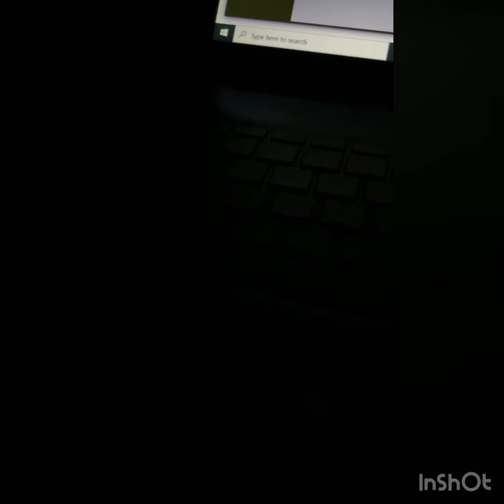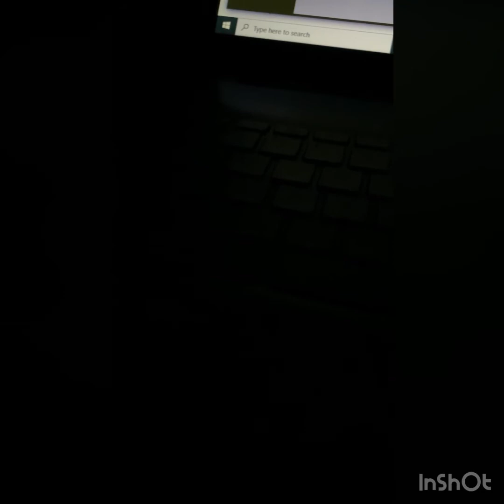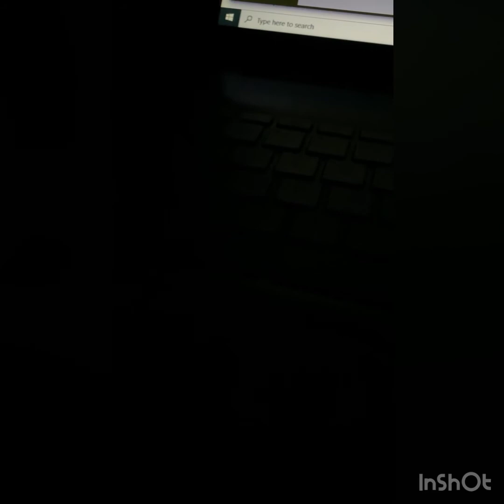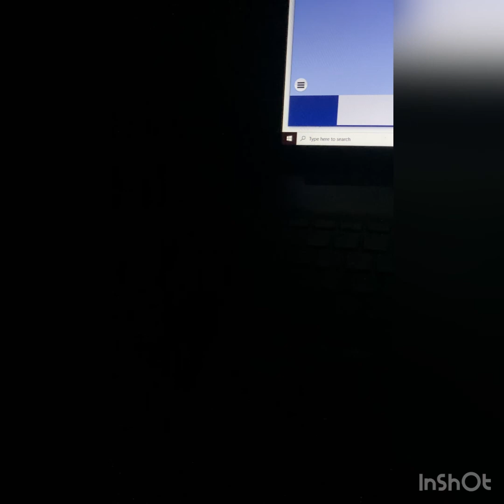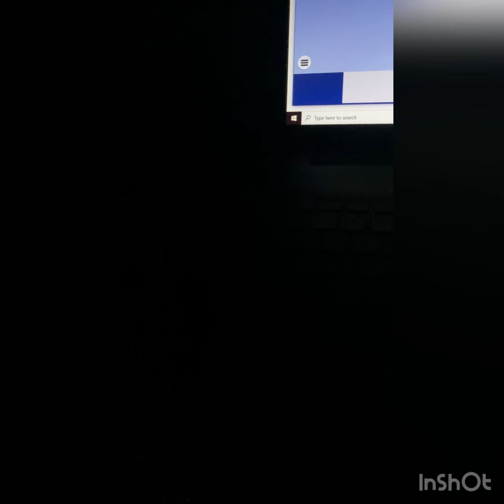Targeted Individual Vlog #71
My theory behind gangstalking, social engineering and how the use of frequencies are weaponized to create a type of fear culture.